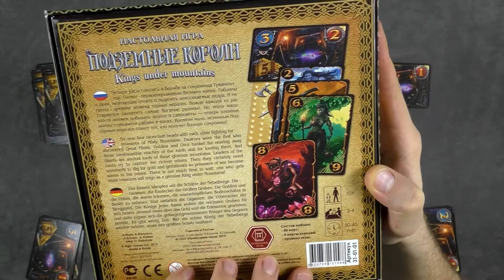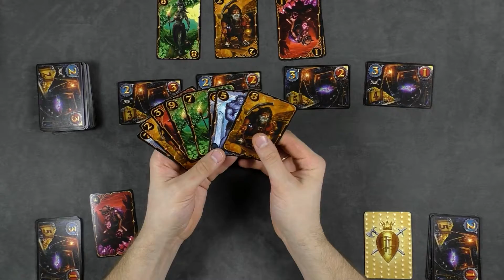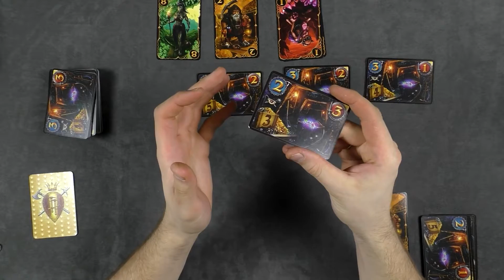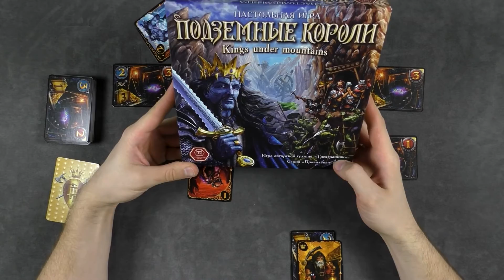Подземные Короли Обзор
Настольная игра Подземные Короли рассказывает нам о борьбе 4-х рас за несметные богатства в недрах горы. Вам предстоит взять на себя роль Короля Гоблинов, Великанов, Демонов или Гномов и начать захватывать рудники, в которых спрятаны сокровища. Однако, мало только захватить рудник, его еще и разработать нужно, а это уже не самая легкая задача. Игру на обзор предоставило издательство Правильные игры, за что им отдельное спасибо.